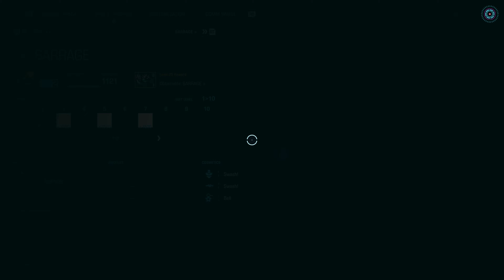Exoprimal - Part 52 53rd Battle 94% Story - PC 4K (2160P) 60FPS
My battles in Exoprimal to reveal the game's story cutscenes during multiplayer.

Taken from the live stream on DarkzeroTV.

Exoprimal is an online, team-based action game that pits humanity's cutting-edge exosuit technology against history's most ferocious beasts – dinosaurs.​​